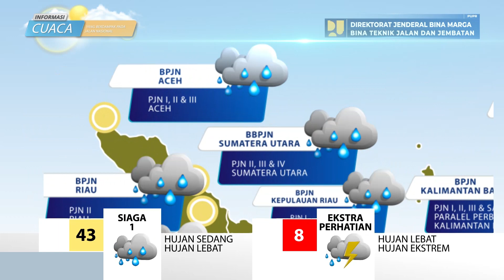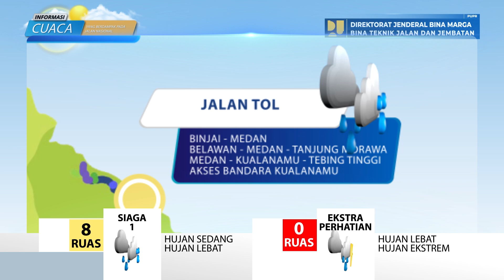Prediksi Cuaca Berdampak Pada Jalan Nasional Tanggal 21 Juni 2024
Laporan prediksi cuaca berdampak pada jalan nasional  tanggal 21 Juni 2024, data prediksi cuaca bersumber pada BMKG